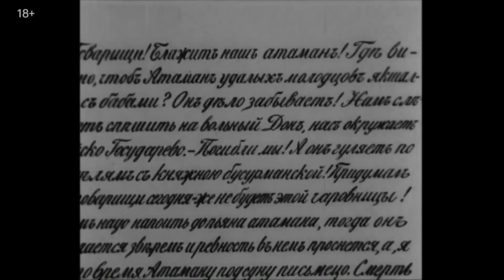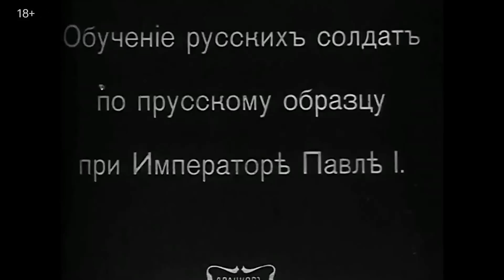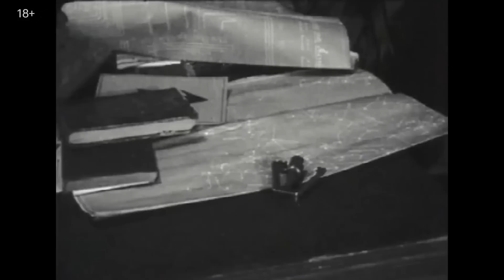История российского кино от рождения до революции за 28 минут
Нас нередко просят делать видеоэссе про российское кино и мы решили для начала показать, каким оно было до революции 1917 года, то есть до Эйзенштейна, Вертова и Кулешова. Итак, в кадре: царские кинохроники и Лев Толстой. Первые игровые фильмы — ревнивый Стенька Разин убивает княжну, а ревнивый Алеко убивает цыганку Азу. Первый полнометражный блокбастер — «Оборона Севастополя». Первые суперзвезды — Иван Мозжухин и Вера Холодная. Первая чернуха — «Дочь купца Башкирова». Первые спецэффекты — исчезающие люди, джампскейры, полет на черте и оживающий портрет. Первый кинокритик — Максим Горький. И многое другое — ведь всё было впервые.